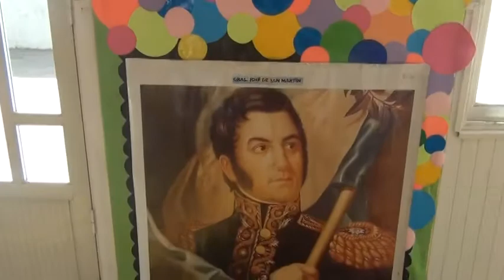Escuela Remedios Escalada de San Martín - Acto 17 Agosto 2020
Escuela Remedios Escalada de San Martín

Acto  SAN MARTÍN
17 Agosto 2020